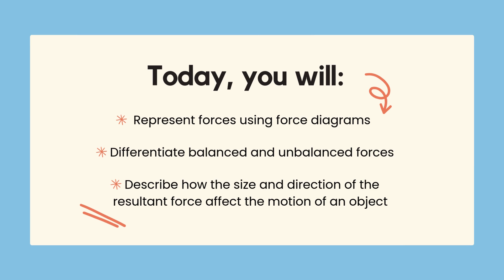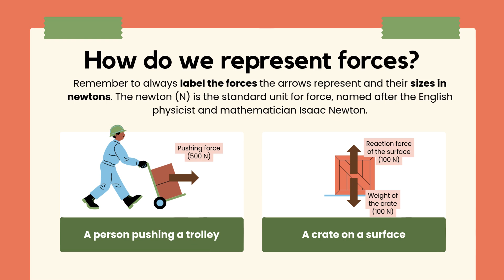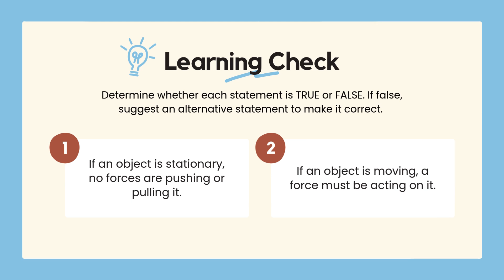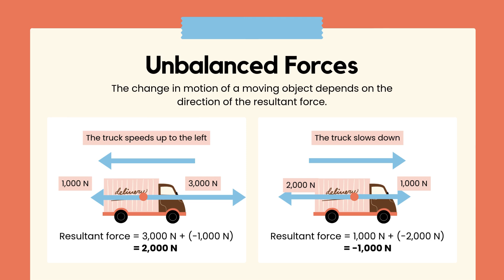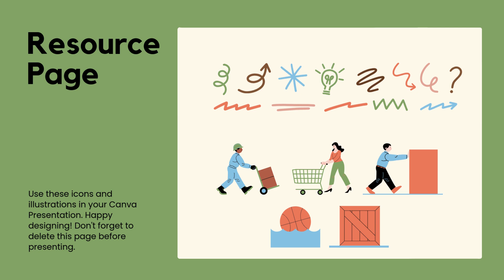K12 Science Innovators Exploring Forces (5 Minutes)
In this exciting video, we delve into "Introduction to K12 Science Innovators: Exploring Forces," focusing on the fundamental concepts of forces and their impact on our world. Discover how forces like gravity, friction, and magnetism shape our everyday experiences and the natural phenomena around us. We will showcase engaging experiments and activities designed for K12 students that make learning about forces fun and interactive. Whether you're a teacher, parent, or student, this guide will provide you with valuable insights and practical knowledge to enhance your understanding of forces in science. Join us as we inspire the next generation of scientists through innovative exploration!